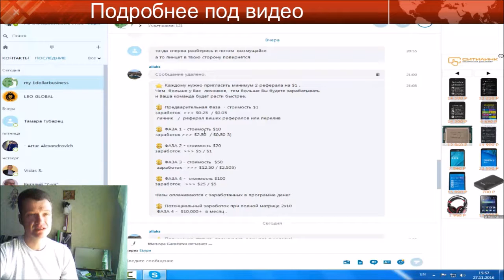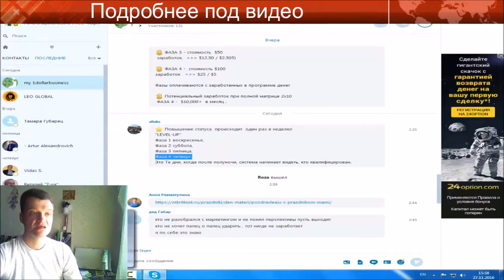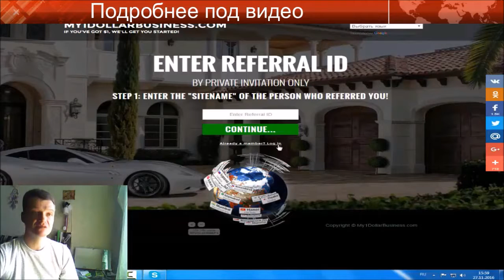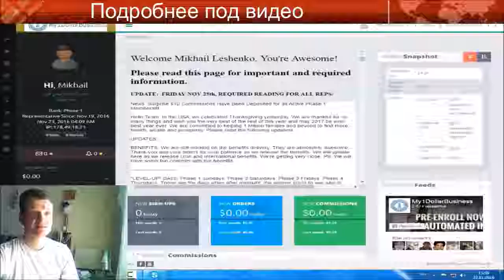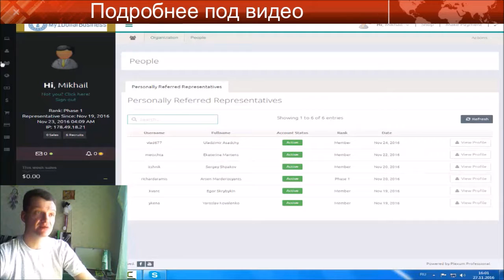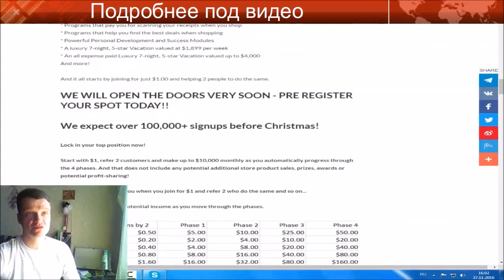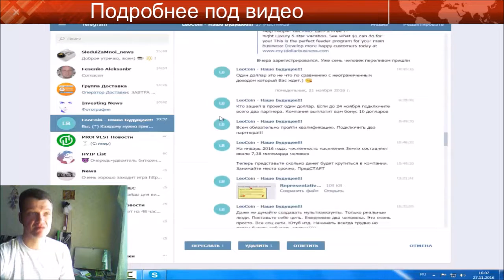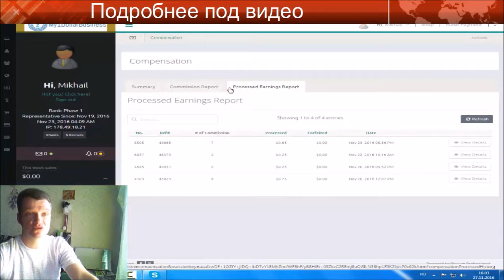My1DollarBusiness. Бизнес с 1 доллара, зарабатывать более $ 10.000.00. Отзыв партнера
My1DollarBusiness. Как начать бизнес с $ 1 и зарабатывать более $ 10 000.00. Отзыв партнера компании с подробным обзором. Кто решит присоедениться, ссылка для регистрации

Присоединяйтесь! До старта остались считанные дни. После старта, Вас ожидают еще много удивительных возможностей.

Или свяжитесь по Wow App Скайп: Sadr117
Я вам подскажу, помогу.